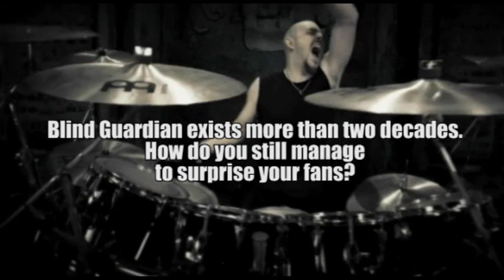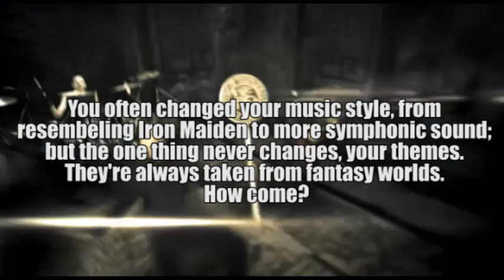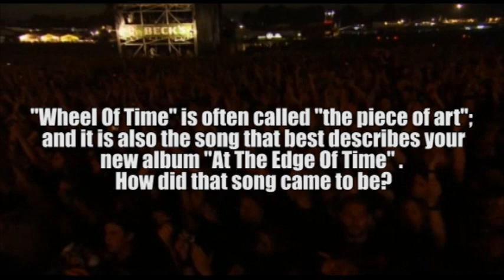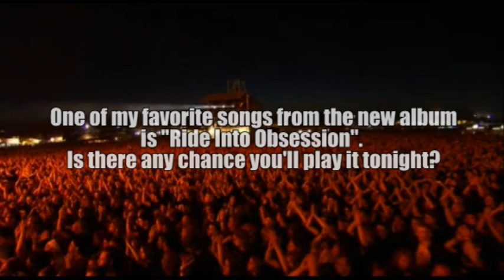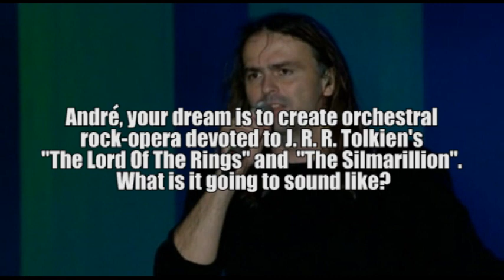Blind Guardian- interview with André Olbrich and Marcus Siepen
Blind Guardian is a band which has always been ahead of its own time. It cooperated with orchestra and choir long before any other metal band. J. R. R. Tolkien inspired its music years before any movie project made his books popular. I had an opportunity to talk with eloquent, humorous and sarcastic André Olbrich and Marcus Siepen.
PS. All those who speak Croatian, Serbian and Bosnian can read longer version of the interview